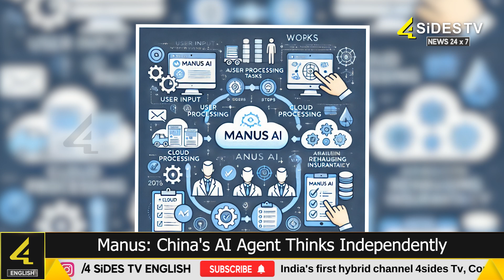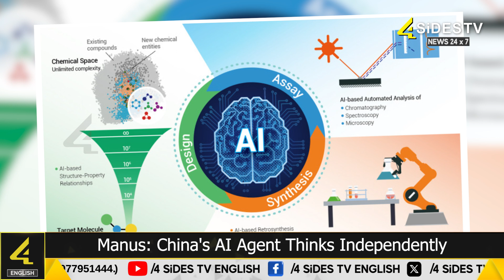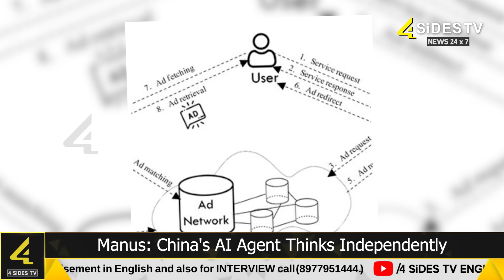Manus China's AI Agent Thinks Independently | English News | 4Sides TV English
Manus is a highly advanced AI agent designed to operate across various industries, offering users the ability to perform complex, real-world tasks independently.
According to its creators, Manus represents the world’s first truly general AI agent, capable of thinking, planning, and executing tasks without constant human intervention. @4SidesTVEnglishLive-l3s